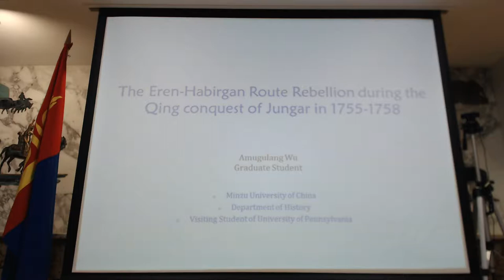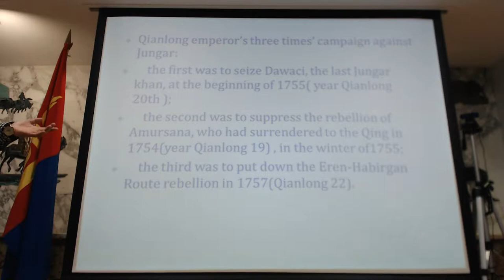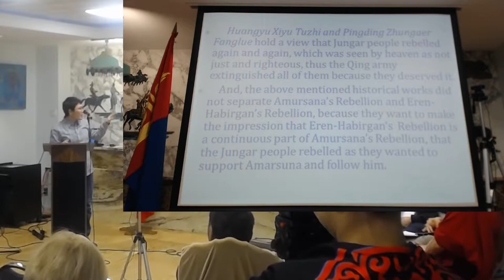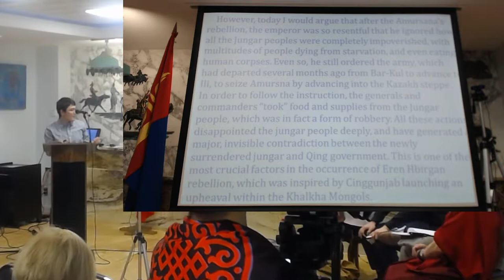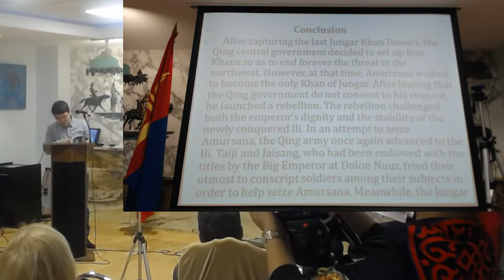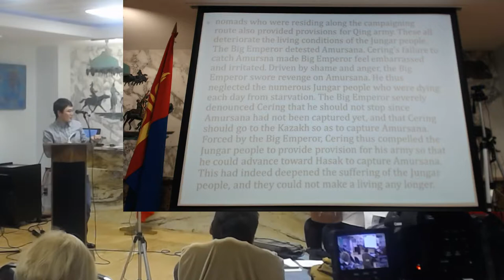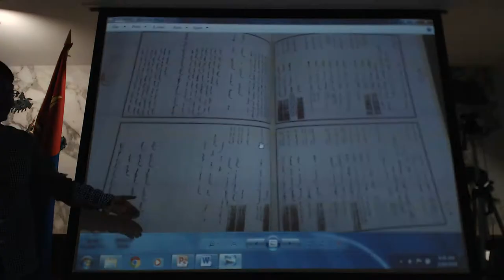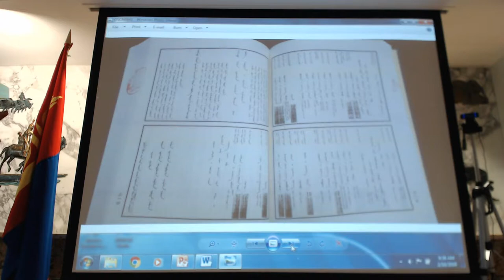The 12th IMSC - Amuguleng Wu - The Eren Khabirgan Rebellion During the Ching Conquest of Jungar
Amuguleng Wu, Minzhu University of China

The Eren Khabirgan Rebellion During the Ching Conquest of Jungar in 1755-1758 as Seen in Manchu Archives